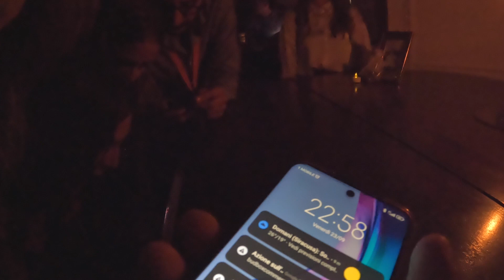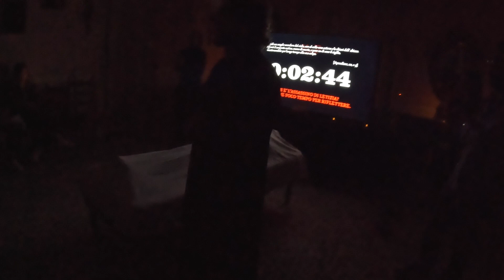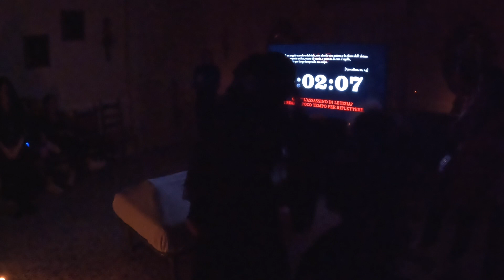L'ESCAPE ROOM più ENIGMATICA della STORIA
Ho partecipato all'Escape Room più difficile ed enigmatico che abbia mai provato.
- Questo è il sito che mi permette di creare le mie mappe mentali
- Questa è la fotocamera che uso per girare i miei video in 4k
- Questa è l’action-cam che uso nei miei video
- Se invece vuoi ascoltare un po di musica ho creato una playlist sempre aggiornata con la musica che ascolto ogni giorno
- Se non hai ancora un’account Amazon prime puoi farlo subito da qui